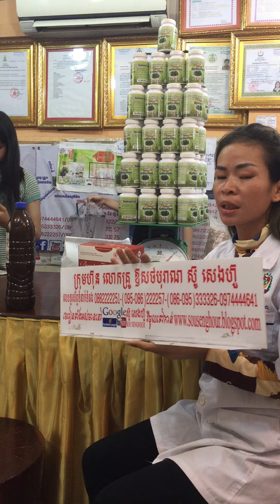រោងចក្រ ស្ពីរ៉ូលីណា spirulina ដំណាប់plum ថ្នាំខ្មែរមានកូនពិត បោះដុំគិតគីឡូ គិតតោន បោះដុំអាហារបំប៉នគ្